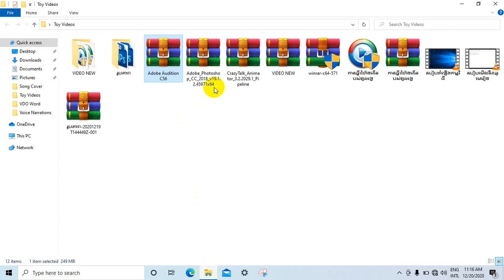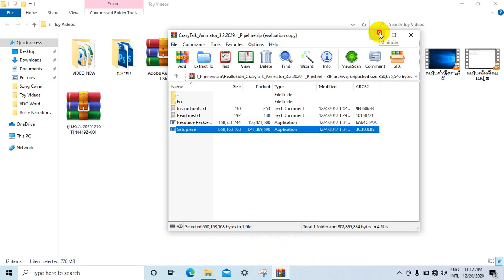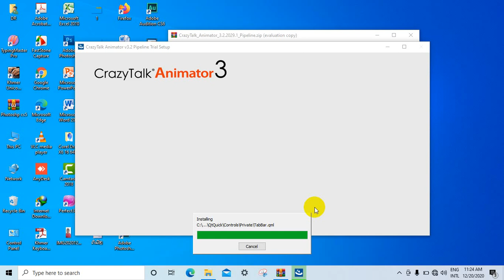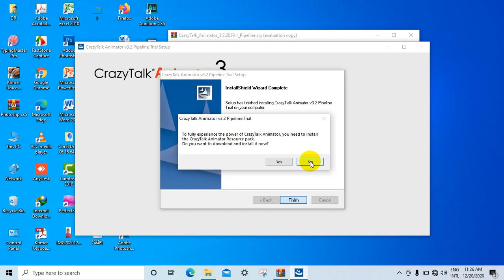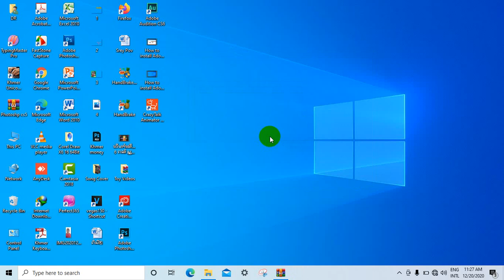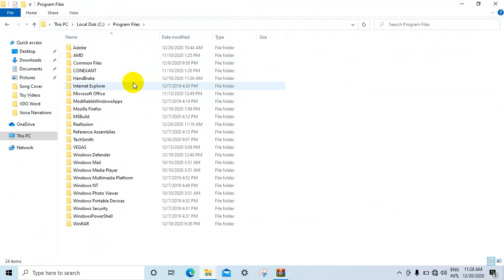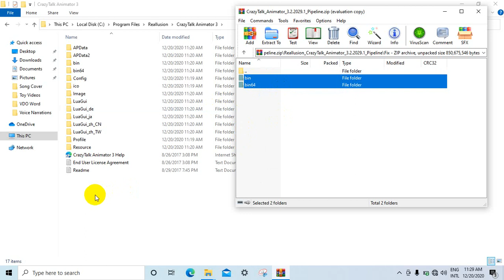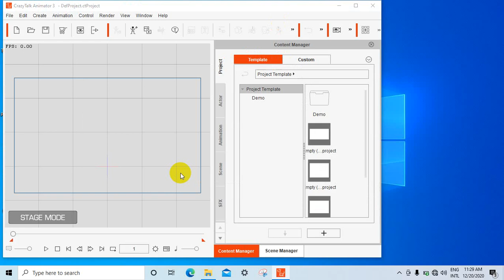How to install CrazyTalk